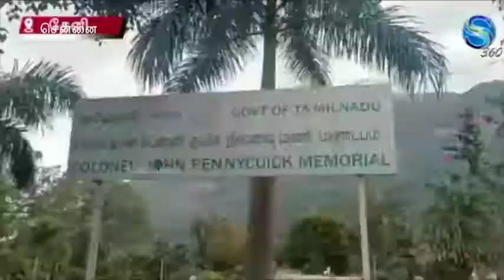மக்கள் ராஜ்ஜியம் கட்சி சார்பாக வேட்புமனு தாக்கல் செய்தார் அ பாபு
மக்கள் ராஜ்ஜியம் கட்சி சார்பாக சென்னை மாமன்ற  தேர்தலில் 137  வது வார்டு உறுப்பினர் பதவிக்கு  போட்டியிட
இன்று 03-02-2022 வேட்புமனு  திரு.பு.இரா.சிவசாமி நிறுவனர்-தலைவர் அவர்களின் ஆசிபெற்ற  வெற்றி வேட்பாளர்  மாநில துணை தலைவர் A  பாபு  அவர்கள் மக்கள் ராஜ்ஜியம் கட்சி சார்பாக வேட்புமனு தாக்கல் செய்தார்  P ரவி மாநில செயலாளர் அவர்கள் வீரபோயர் இளைஞர் பேரவை முன்மொழிந்தார்
வீர போயர் இளைஞர் பேரவை மாநிலத் தலைவர் திரு கோ பாலசந்தர் அவர்கள்
மக்கள் ராஜ்ஜியம் கட்சி நிர்வாகிகள் திரு ஜெ. வடிவேல் மாநில பொதுச் செயலாளர்
மாநில பொருளாளர் திருமதி கோ. பரிமளா
 மாநிலச் செயலாளர் திரு  M . ராமு அவர்கள்   தென்சென்னை மாவட்ட செயலாளர் திரு  ஜெயபாண்டி திருவள்ளூர் வடக்கு மாவட்ட செயலாளர்  திரு A.K.மண்ணு மற்றும்
வீர போயர் இளைஞர் பேரவை நிர்வாகிகள்  திரு  O M.ஜெயக்குமார் மாநில தொண்டரணி செயலாளர்
சென்னை மாவட்ட வடக்கு செயலாளர் திரு தணிகாசலம்   தென்சென்னை மாவட்டத் தலைவர் திரு .முனியாண்டி தென்சென்னை மாவட்ட பொருளாளர் திரு சு.வடிவேல்  மற்றும்  திரு மனோகரன் திரு.அழகேசன் திரு.சுரேஷ் திரு ராதாகிருஷ்ணன் திரு முணுசாமி திரு. சதாசிவம் திரு. தரணி  திரு சரவணன் திரு கண்ணன்  ஆகியோர் உடன் இருந்தனர்